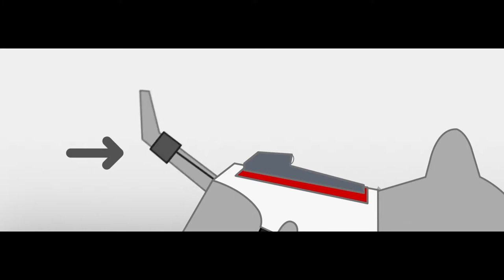The Retarded Doggo Camera Suit Commercial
Today we take a look at the best commercial ever created.